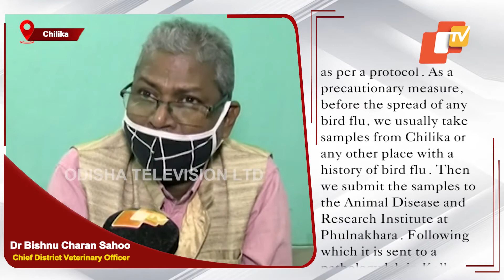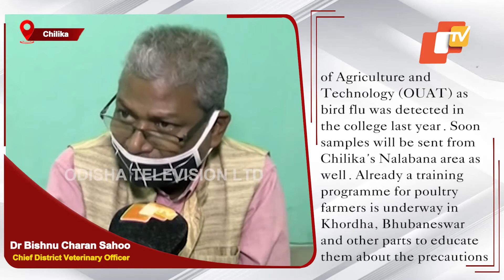Bird Flu Scare: 400 Bird Samples From Chilika Sent For Examination | OTV News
With the threat of a bird flu increasing across the country, at least 400 bird samples from Chilika were sent for examination today. Apart from this, poultry samples from Orissa University of Agriculture and Technology (OUAT) have also been sent to the Animal Disease Research Institute at Phulnakhara for tests as a precautionary measure.